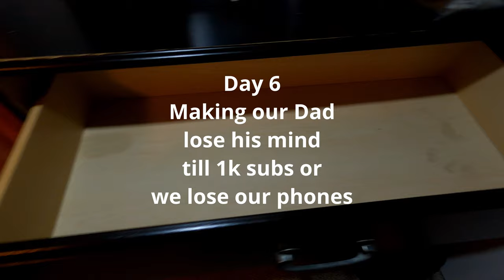Making My Dad Angry Everyday || Socks Prank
series. Making My Dad Angry Everyday || Socks Prank . Doing this till we get 1k subscribers or he takes our phones away.

Giselle and Genevieve

The Donks family is all about having fun, we like to try fun challenges, different adventures in our area and also Pranking one another. Follow us and we will give you great ideas of fun things to do as a family.